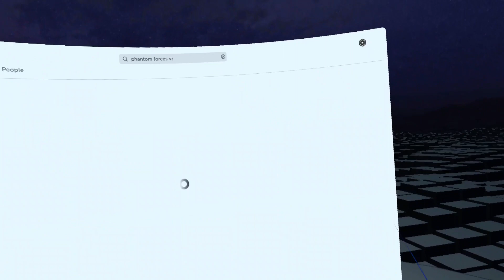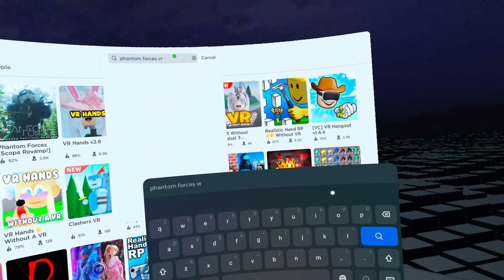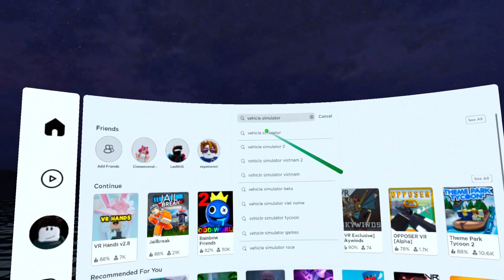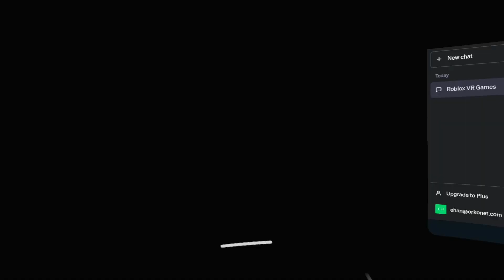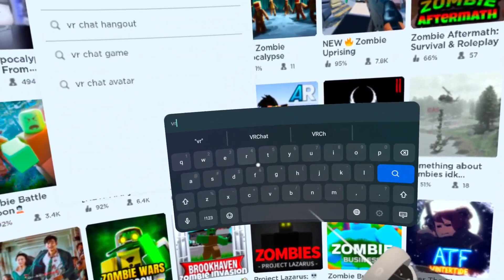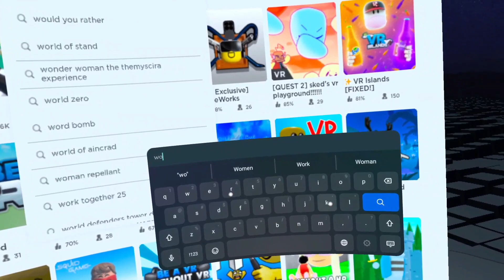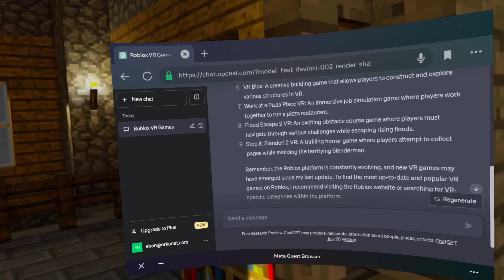I asked ChatGPT to tell me the BEST Roblox VR Games...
Today, I decided to ask ChatGPT for the best Roblox VR games, and what he said was unexpected at best...